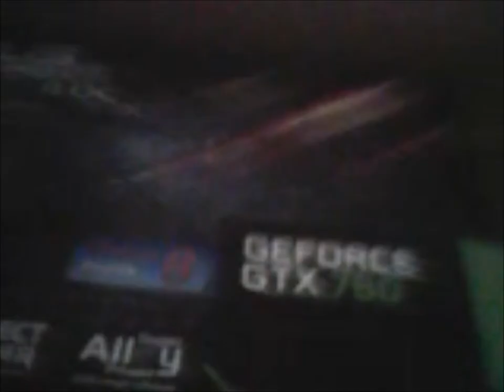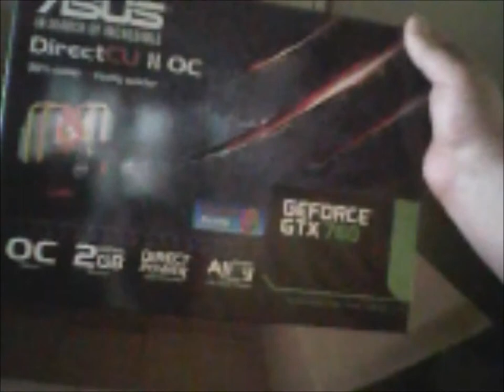ASUS GTX 760 OC Edition Unboxing 2/15/2015 (Better Version)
A better version of my unboxing on 2/15/2015